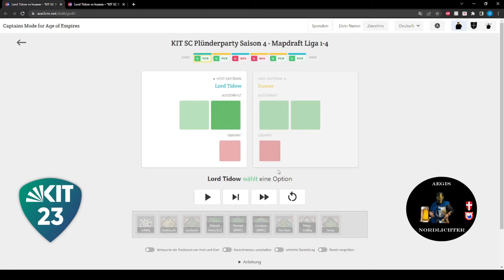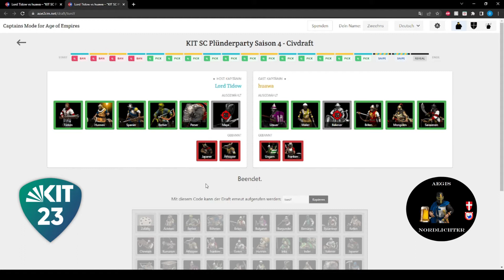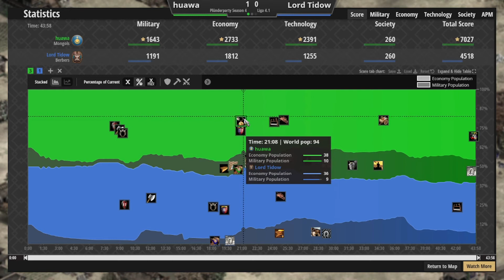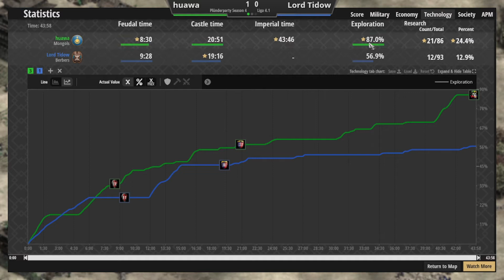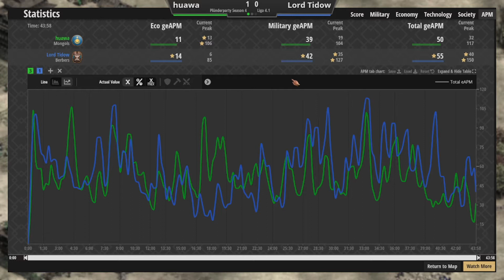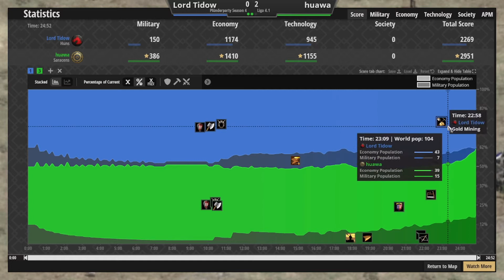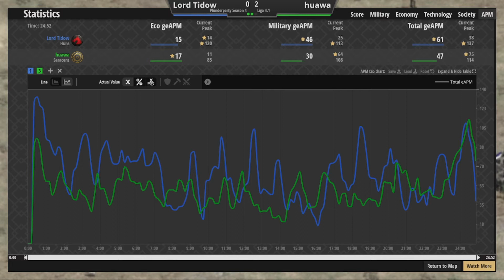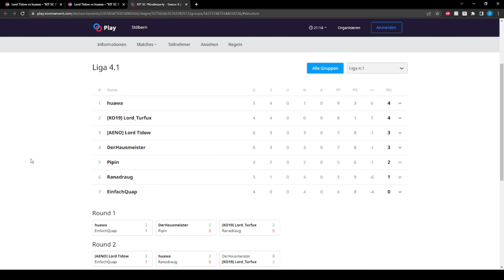Plünderparty Saison 4 - Liga 4.1 – Lord Tidow vs huawa - Spieltag 6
Moin moin und herzlich Willkommen liebe Age Fans und treuen Begleiter der Aegis Nordlichter! Nach der WM ist vor der Plünderparty. Unser Weltmeister Lord Tidow wird nach seiner Titelverteidigung natürlich alles daran setzen auch in der Plünderparty einen erfolgreichen Abschluss hinzulegen. Dabei geht es mit huawa gegen einen äußerst starken Gegner.
Dieses Spiel wird kommentiert und die gesamte Saisonleistung analysiert von Zweehns & Mr.Soltmann